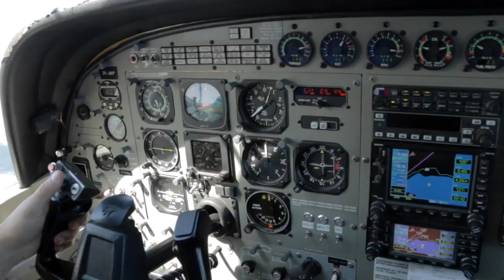KIM - 210217 - KIM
KIM - Taupo Tandem Skydiving. Handy Cam Video - KIM